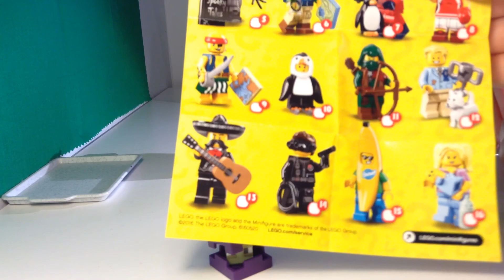31 August 2016